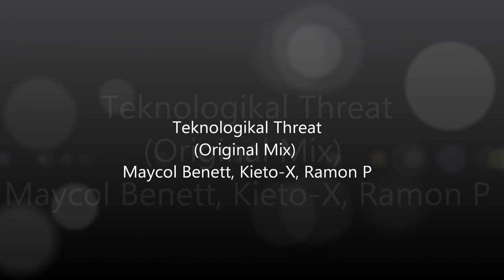Meet Me In Ibiza - Crazy Nights Vol. 1 - mixed by dj Teresa - on Beatport June 28, 2012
Meet Me In Ibiza -- Crazy Nights Vol 1 - mixed by dj Teresa

Roja Records owns all audio and visual copyrights for the content within this promotional video.  for more information.

On June 28, 2012, Roja Records launches the mixed compilation series "MEET ME IN IBIZA" which aims to capture the Balearic vibe of the White Isle in every aspect from ripping the mega-club roof off at night to melting in the sun the next day while recovering. Each release will include both a full length dj mix, featuring a new dj for each release, and a bundle pack of the tracks from the mix.

Meet Me In Ibiza -- Crazy Nights Vol 1 mixed by dj Teresa features a selection of tracks progressing from sunset-feel tech house through hard tech, minimal and bouncy tech into driving techno with big room melodic hook for a soulgasmic finale.

Support from: Adam Meza, Alex Outram, Andreas Tatzreiter, Asle, Barry Rooke - DJ Ampz, Ben de la Pena, Brian Cheetham (Global Dance Sessions), Cevin Fisher, Claris Chalbrac (BCN Club, Barcelona), Colin Sales (Ministry of Sound/Global Groove), Dan Kelly, Danny Rose, Dave Crane, Dave Johnson, DJ EZ, DJ Husband (Australia), Dubtox / Randy Bocina, Eddie Sender, Flash Bothers, Fred Zovah, Funkagenda, Futuristic Polar Bears, Gavyn Mytchel, Gemma Furbank, Greg Churchill, Jason Pepperell, Jay Kay, Joel Fabini (Ibiza), Johan, Kenny Brian, Luciano, Marco Corvino Traxx, Matt Appleton (Tolerance), Matt Star, MC Flipside, Midwoofer, Mike Kelly, Nikki Flame aka (N-Tec), Oliver Lang, Ollie (The D.O.N.S), Omid 16B, Orde Meikle, Paul Karo, Peewee Ferris, Plastik Phil, Rafy Nieves (Billboard DJ Reporter), Robin Chappell, Sami Wentz, Sergio Matina, Spartaque, Stephane S (Martina-Ibiza), Steve Fox (DJ Foxy), Steve Murrell, Steve Valverde (Es Paradis), Terry Hoy (Edmonton, Canada), Tim Le Funk, Todd Burns (Resident Advisor), Vikki Martin-Smith (Radio Metro Australia), Wil Russel (Pop Out & Play)

Crazy Nights Vol 1 Track Listing:

1. Beach Day (Original Mix) - Joe Bond
2. Got Wood (Original Mix) - Odi Diaz
3. Jumping (Original Mix) - Jhon Rengifo, Mr Andrews
4. Knockout (Mason Bach & Amber Long Remix) -- dj Jace
5. Milk (Subfractal Remix) - Larry Powers
6. Just Because I Feel Good (Original Mix) - H Ramirez
7. Teknologikal Threat (Original Mix) Maycol Benett, Kieto-X, Ramon P
8. Dope! (Original Mix) - Silvio Rodrigues
9. Harlem (Original Mix) - dj Brad Smith
10. Venezuela Meets NYC (Original Mix) - Silvio Rodrigues, Jose Jimenez
11. Engula Project (Plastik Phil Remix) - Second Stage